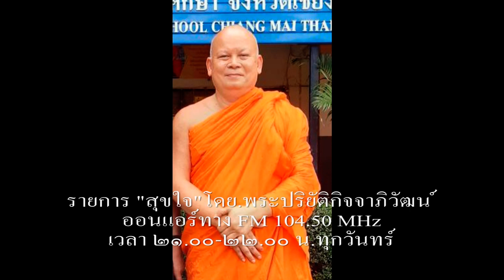024-รายการ สุขใจ โดย.พระครูปริยัติกิจจาภิวัฒน์ 07-12-63(จัน.)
024-รายการ สุขใจ โดย.พระครูปริยัติกิจจาภิวัฒน์ 07-12-63(จัน.)